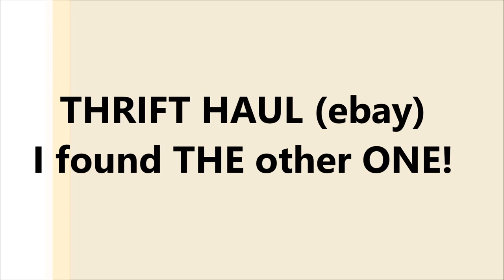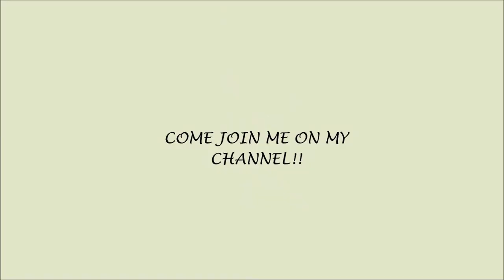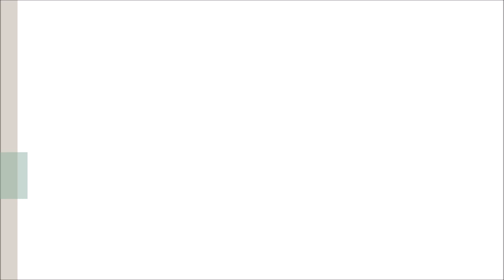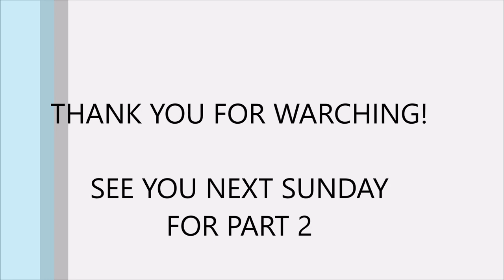I FOUND THE other ONE (THRIFT HAUL Styling) | Sustainably Stylish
I found one of my most wanted! eBay does have a lot to offer but its not perfect.
Click THUMBS UP if you have learned something or enjoyed the video and leave a comment to let me know.